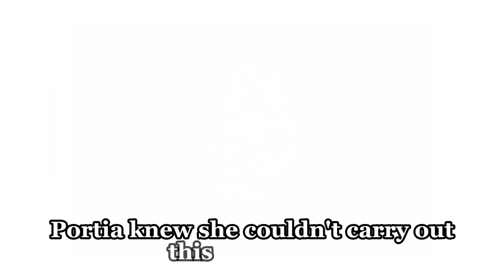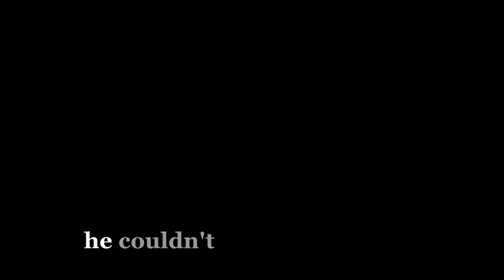General Hospital spoilers for the week of October 7-11, 2024 | GH Spoilers